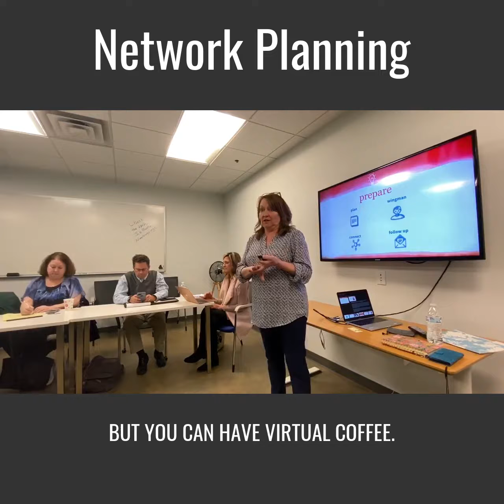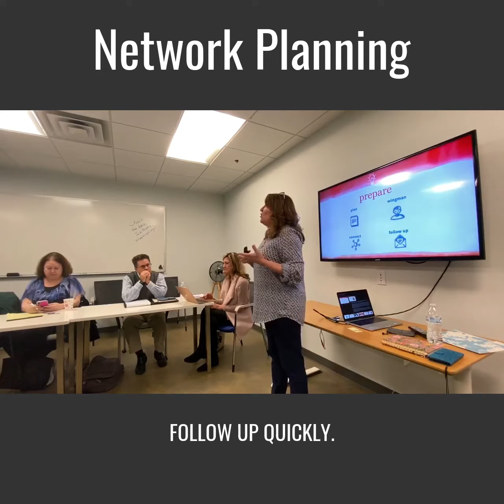Planning for Networking Events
Melanie Diehl speaks at the AMA Triangle Transitions Mastermind meeting. She tells us that you should do some planning before you head out to a networking event. Maybe even bring a wingman!

I am the VP of Employment Services for the AMA Triangle where we have a reoccurring meeting that helps marketers in transition.